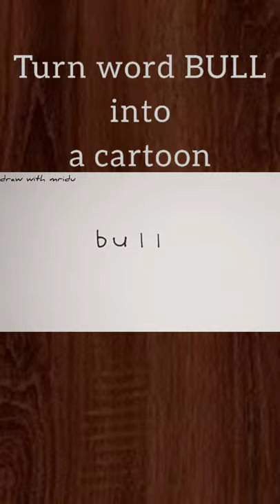How to turn word BULL (Brawl Stars) into a cartoon | Visit our channel for full tutorial